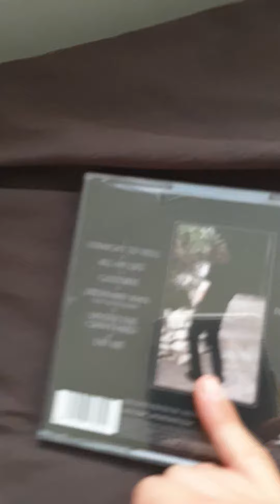Ozzy osbourne ordinary man album review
I picked up new  this album yesterday and listened to it